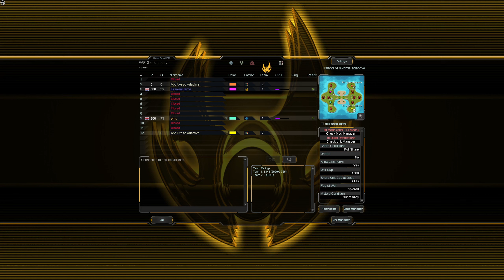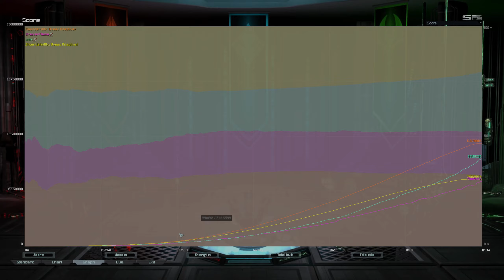Supreme Commander FAF | Cast:241 | Survival | Island of Swords adaptive | 1440p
CHAPTERS
00:00 Intro

Xbox - BraixenFlame
PSN - The Bentenmaru
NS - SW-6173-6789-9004